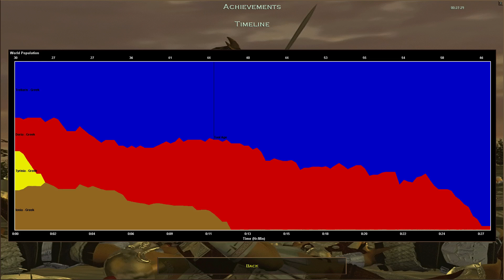Age of Empires - Glory of Greece Campaign Scenario 1 - Land Grab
Video Info :
Age of Empires : The Rise of Rome (PC) Gameplay.

Gaming Brotherhood GR.